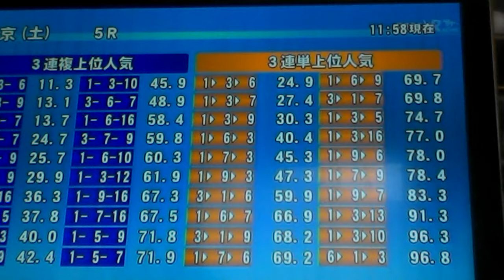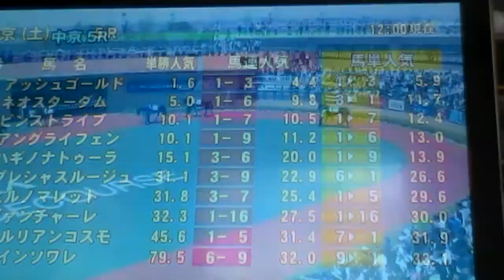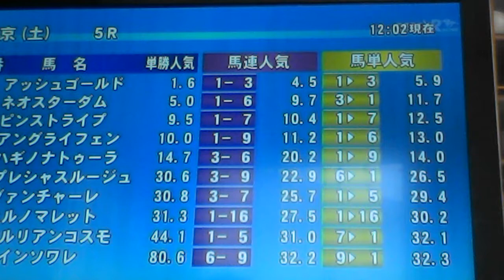2014/7/26中京5R メイクデビュー中京 サラ系2歳 1600m 芝・左 [指定] 新馬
1着 16番 ヒルノマレット  牡2 54.0  和田竜二 1:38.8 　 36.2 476 初出走 北出成人 6
2着 11番 ウインソワレ  牝2 54.0  川島信二 1:39.1 １ 3/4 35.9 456 初出走 宮本博 10
3着 6番 ピンストライプ  牡2 54.0  川須栄彦 1:39.3 １ 1/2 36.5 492 初出走 中内田充正 3